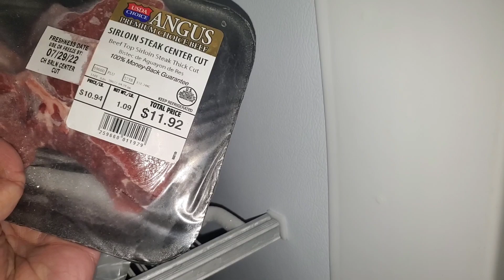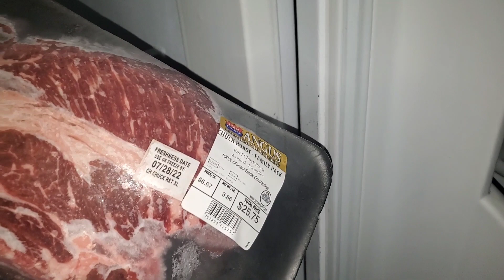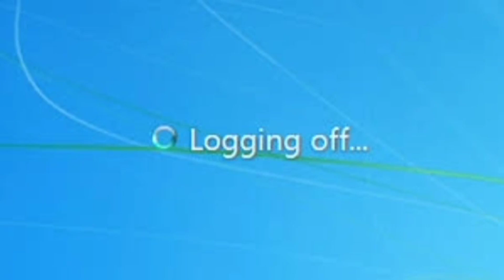Tuesday bitches!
We still haven't gone grocery shopping 😕